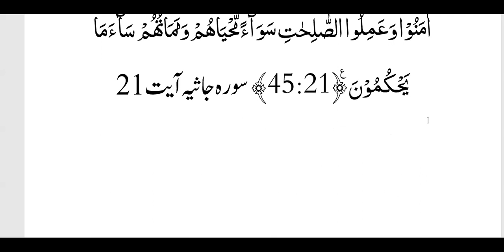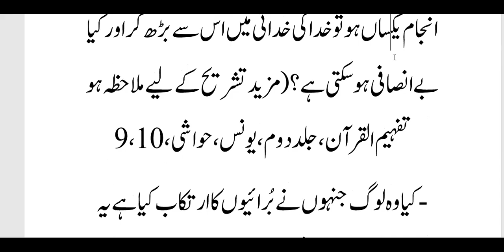وقوع آخرت پر اخلاقی استدلال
فہرست موضوعات-تفہیم القرآن سیریز
تفہیم القران جلد چہارم
صفحہ 587
سورہ جاثیہ آیت 21
اَمۡ حَسِبَ الَّذِيۡنَ اجۡتَـرَحُوا السَّيِّاٰتِ اَنۡ نَّجۡعَلَهُمۡ كَالَّذِيۡنَ اٰمَنُوۡا وَعَمِلُوا الصّٰلِحٰتِ ۙ سَوَآءً مَّحۡيَاهُمۡ وَمَمَاتُهُمۡ ؕ سَآءَ مَا يَحۡكُمُوۡنَ‏ ﴿45:21﴾ سورہ جاثیہ آیت 21
- کیاوہ لوگ جنہوں نے بُرائیوں کا ارتکاب کیا ہے یہ سمجھے بیٹھے ہیں کہ ہم اُنہیں اور ایمان لانے والوں اور نیک عمل کرنے والوں کو ایک جیسا کر دیں گے کہ ان کا جینا اور مرنا یکساں ہو جائے؟ بہت بُرے حکم ہیں جو یہ لوگ لگاتے ہیں۔
بہت بُرے حکم ہیں جو یہ لوگ لگاتے ہیں۔
27. یہ آخرت کے بر حق ہونے پر اخلاقی استدلال ہے۔ اخلاق میں خیر و شر اور اعمال میں نیکی و بدی کے فرق کا لازمی تقاضا یہ ہے کہ اچھے اور برے لوگوں کا انجام یکساں نہ ہو، بلکہ اچھوں کو ان کی اچھائی کا اچھا بدلہ ملے اور برے اپنی برائی کا برا بدلہ پائیں۔یہ بات اگر نہ ہو، اور نیکی و بدی کا نتیجہ ایک ہی جیسا ہو تو سرے سے اخلاق میں خوبی و زشتی کی تمیز ہی بے معنی ہو جاتی ہے اور خدا پر بے انصافی کا الزام عائد ہوتا ہے۔جو لوگ دنیا میں بدی کی راہ چلتے ہیں وہ تو ضرور یہ چاہتے ہیں کہ کوئی جزا و سزا نہ ہو، کیونکہ یہ تصور ہی ان کے عیش کو منغّص کر دینے والا ہے۔لیکن خداوند عالم کی حکمت اور اس کے عدل سے یہ بات بالکل بعید ہے کہ وہ نیک و بد سے ایک جیسا معاملہ کرے اور کچھ نہ دیکھے کہ مومن صالح نے دنیا میں کس طرح زندگی بسر کی ہے اور کافر و فاسق یہاں کیا گل کھلاتا رہا ہے۔ ایک شخص عمر بھر اپنے اوپر اخلاق کی پابندیاں لگائے رہا۔ حق والوں کے حق ادا کرتا رہا۔ نا جائز فائدوں اور لذتوں سے اپنے آپ کو محروم کیے رہا۔ اور حق و صداقت کی خاطر طرح طرح کے نقصانات برداشت کرتا رہا۔ دوسرے شخص نے اپنی خواہشات ہر ممکن طریقے سے پوری کیں، نہ خدا کا حق پہچانا اور نہ بندوں کے حقوق پر دست درازی کرنے سے باز آیا۔ جس طرح سے بھی اپنے لیے فائدے اور لذتیں سمیٹ سکتا تھا، سمیٹتا چلا گیا۔ کیا خدا سے یہ امید کی جا سکتی ہے کہ ان دونوں قسم کے آدمیوں کی زندگی کے اس فرق کو وہ نظر انداز کر دے گا؟ مرتے دم تک جن کا جینا یکساں نہیں رہا ہے، موت کے بعد اگر ان کا انجام یکساں ہو تو خدا کی خدائی میں اس سے بڑھ کر اور کیا بے انصافی ہو سکتی ہے؟
IST OF TOPICS TAFHEEMUL QURAN